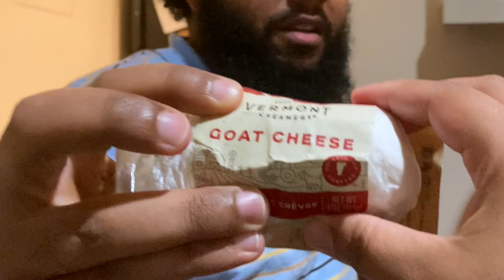Try This! ( a marriage staple )